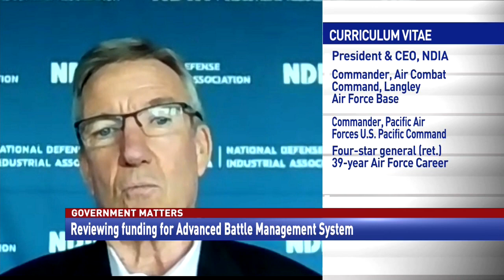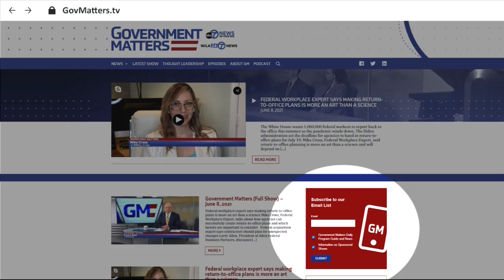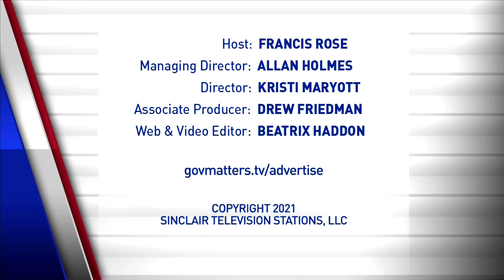Government Matters - July 4, 2021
Government Matters is dedicated to providing non-partisan information and analysis to federal managers, contractors and those supporting the federal marketplace.